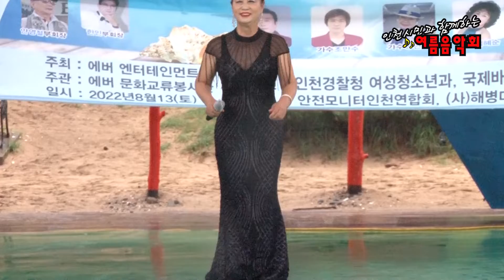에버 28회 기획공연 가수 난이 - 도련님 (원곡 문연주)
2022년 무의도 하나개해수욕장에서 열린 '인천시민과 함께하는 여름음악회'